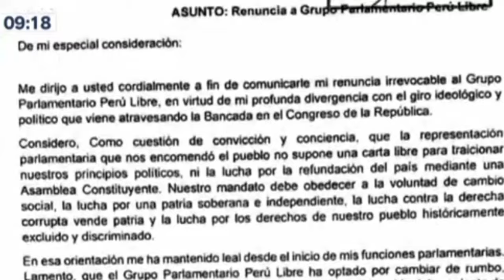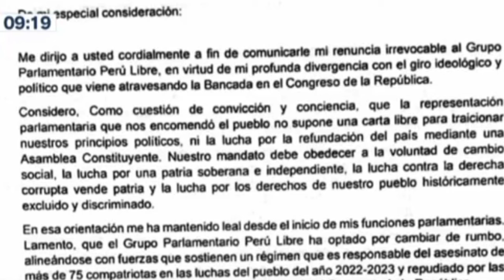SE LARGAN UNO A UNO, TERRIBLE ESCANDALO - NOTICIAS DE PERÚ